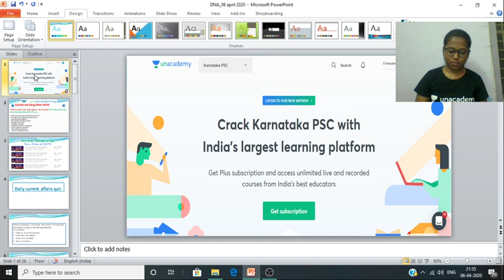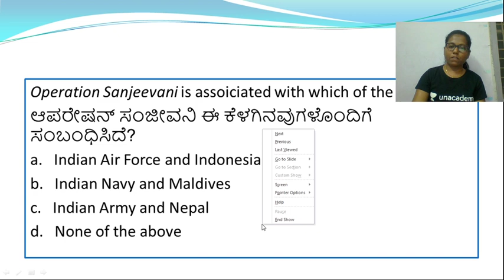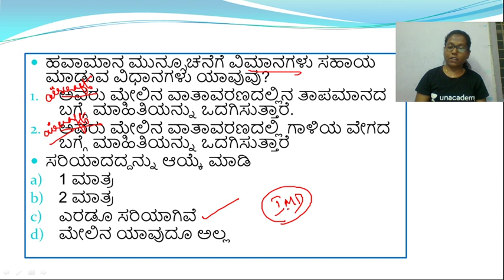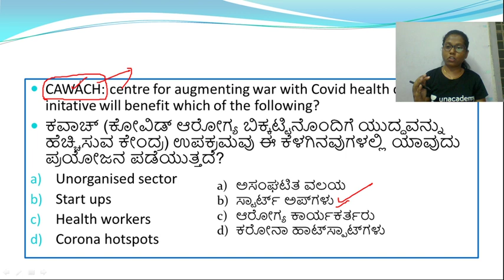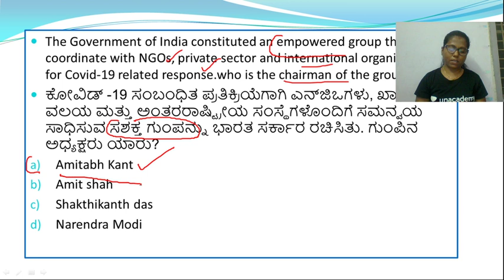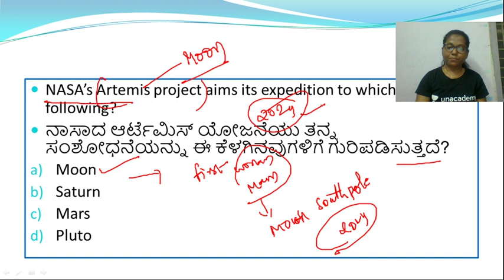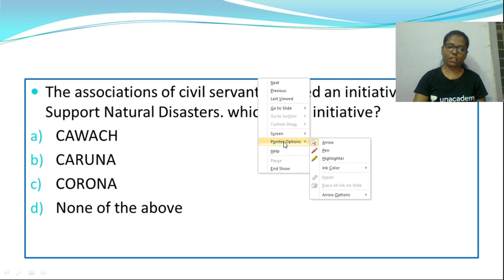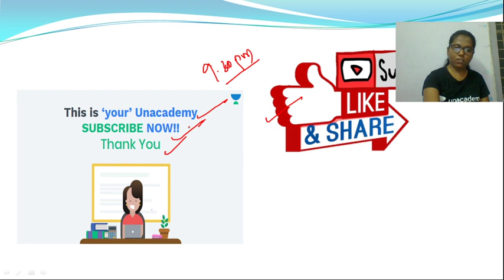KAS Prelims 2020 | Daily Current Affairs Quiz | KPSC / SDA / FDA / PSI / KAS | Reeta Roselin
In this session, Reeta Discusses Daily Current Affairs MCQs helpful for Aspirants preparing KPSC, SDA, FDA, SDA, PDO, PSI & KAS Exams.

All the best! For more such classes get the Unacademy advantage
Unacademy Subscription Benefits:
1. Learn from your favorite teacher
2. Dedicated DOUBT sessions
3. One Subscription, Unlimited Access
4. Real-time interaction with Teachers
5. You can ask doubts in the live class
6. Download the videos & watch offline